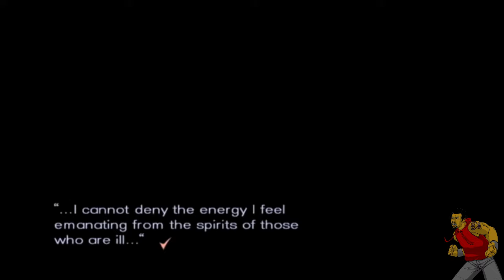03 who wears a monicle anymore - DFLP "Trauma Center: New Blood"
Markus and Valerie are two of the worlds best surgeons.  Unfortunately a dangerous virus is created by a terrorist group.